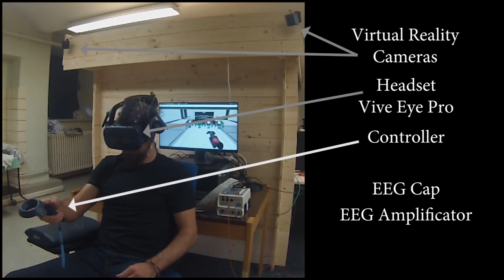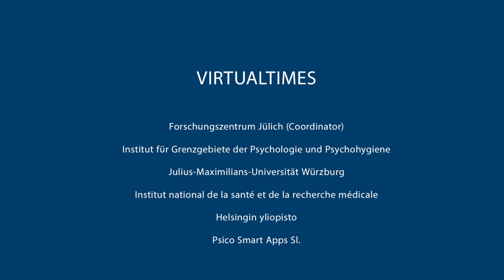The VIRTUALTIMES project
In the VIRTUALTIMES project, coordinated by researchers from Forschungszentrum Jülich, scientists are breaking new ground in the field of virtual reality and time perception and developing new technologies for prevention and therapy of psychopathological conditions.